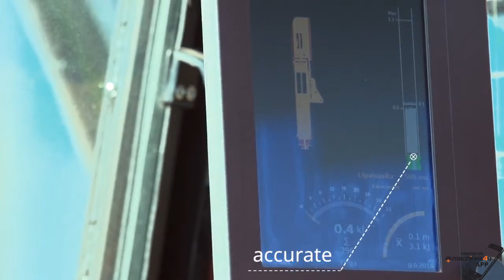EXCAVATOR MOUNTED PILING HAMMERS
MOVAX Piling Hammers are hydraulic, double acting impact-type, piling hammers utilised for driving
load-bearing piles or assisting in sheet pile driving in even the most difficult soil conditions. MOVAX piling
hammers can be utilised to complete a pile installation after reaching refusal with a side grip pile driver
or when load testing is required. MOVAX piling hammers can further be utilised ind